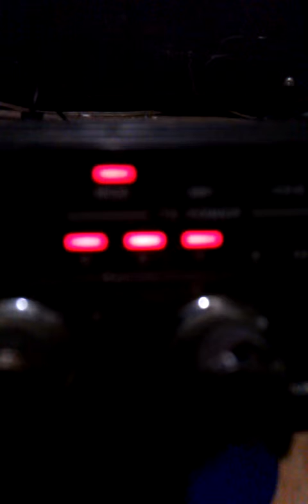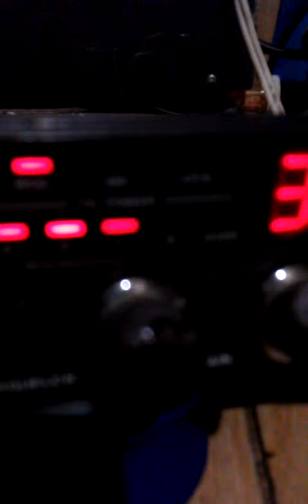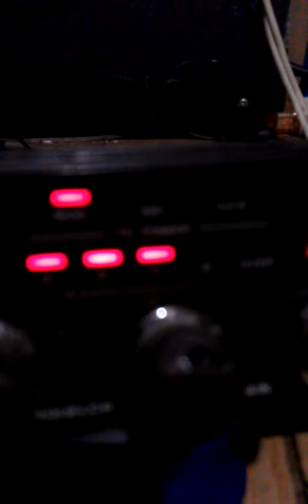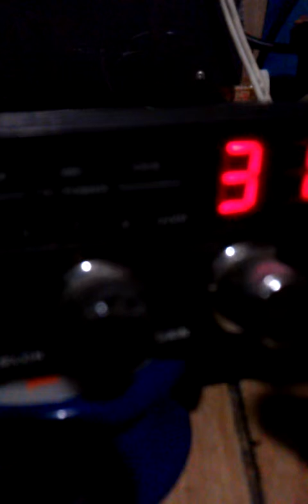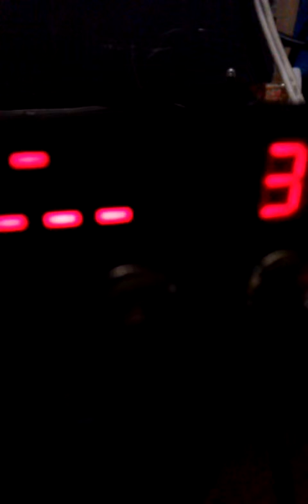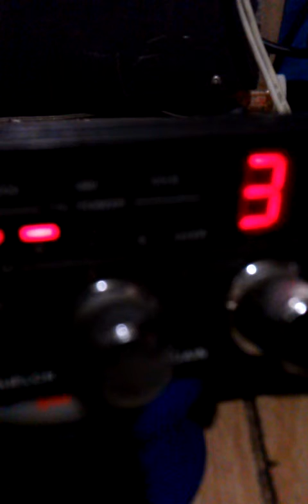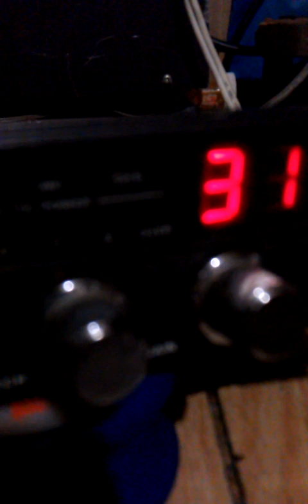July 14, 2015 6:43 PM